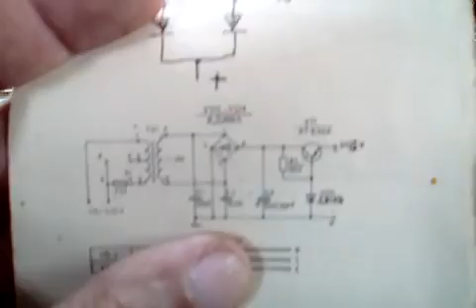Radio VEF 206 Restauraciones..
Hola Amigos:
Aquí les presento los avances en las restauraciones.
Pido disculpa el móvil se me quedó sin espacio y se me cortó el final.
Saludos.